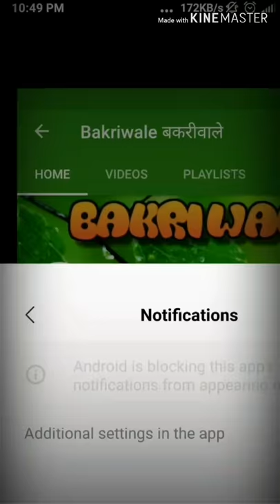इंजेशन चे तीन प्रकार प्रात्याक्षिक व्हिडीओ प्रॅक्टिकल ट्रेनींग फार्म वरचे